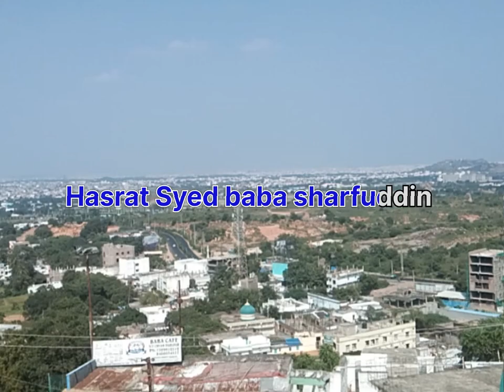Hazrat BABA Syed sharfuddin SAHAB pahadi Shareef Watching the video